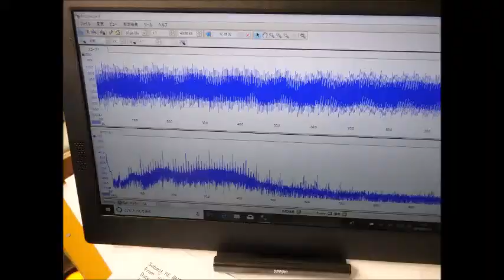超音波洗浄機の「流れとかたち・コンストラクタル法則」